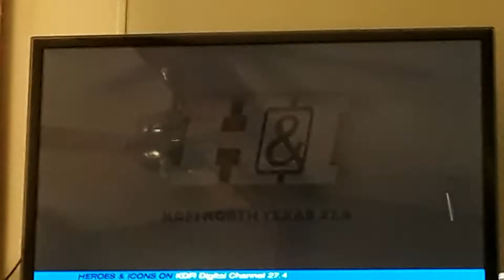Heroes and Icons KDFI North Texas 27.4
HEROES AND ICONS: KDFI DIGITAL 27.4